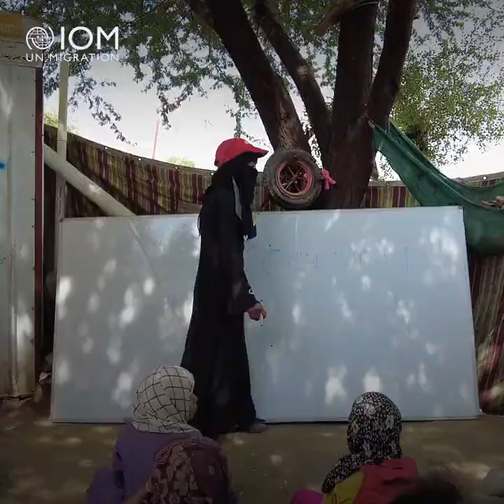Yemen: Displaced women persist to develop new skills